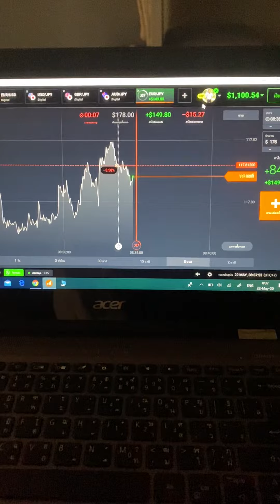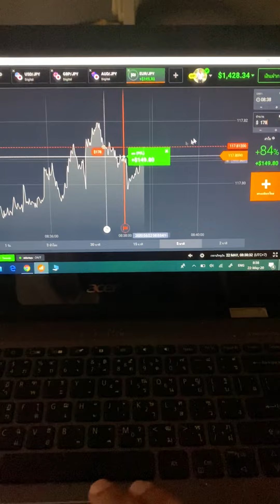ชี้เป้าจบได้ อย่างกับใช้โปร เทคนิคUpgrade Area